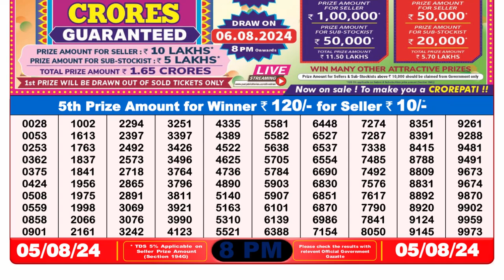🔥Dear Lottery Sambad 8pm Result 05.08.24 Nagaland Lottery Result live